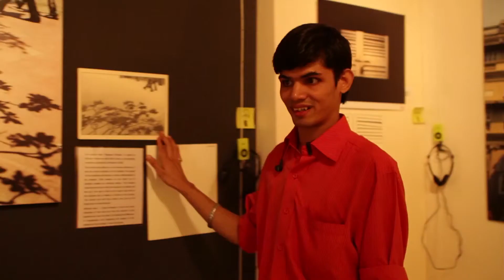BLIND WITH CAMERA